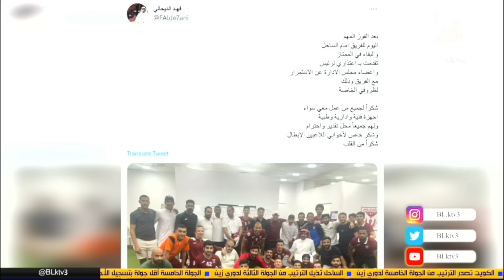برنامج بالسنتر الاربعاء 5/4/2023